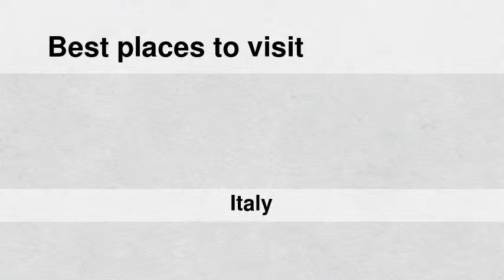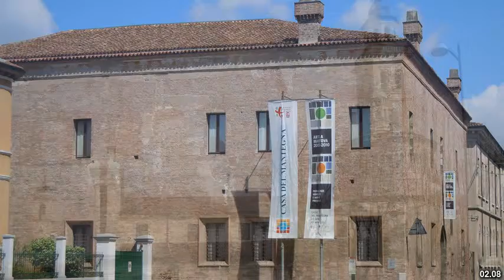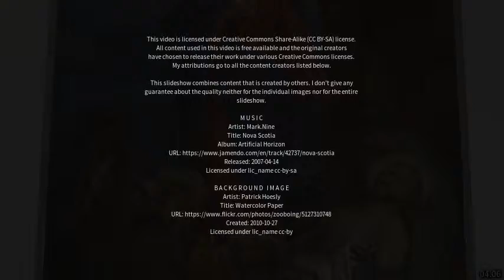Best places to visit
Best places to visit - Tradate (Italy) Best places to visit - Slideshows from all over the world - City trips, nature pictures, etc.